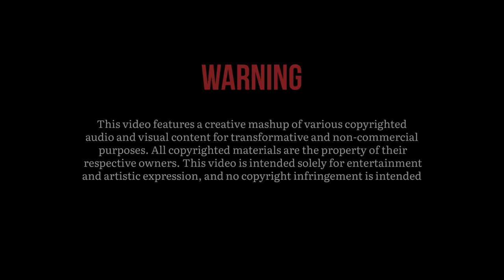Midnight Drive: The Marathi Love Mashup / Love mashup Songs /bollywood mashup #2024 / Uday Kumar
🎵 Audio & Video By Electrolesh 🎵

Have you ever listened to this type of Marathi love mashup before? Join us and experience this unique blend of melodies that is "Midnight Drive Marathi Romantic Mashup."

In this love mashup, we've seamlessly woven together iconic Marathi love songs from superhit Marathi romantic movies. With every passing second, you'll be immersed in a romantic feelings. We've also infused elements of Indian classical music, ensuring that the tabla beats resonate deep within, igniting the flame of love.

Discover the Essence of Love with our Marathi romantic mashup. Let this musical journey make your drive both joyful and romantic.

Key Moments:

0:54 - Main
2:04 - Let Your Drive Slow Down
2:54 - Classical Feelings
4:07- Heavenly Emotions

Other Similar Love Mashups By Uday Kumar Modi

Wedding Mashup -     • The Marathi Wedding Ma...
Monsoon Mashup -     • Monsoon Love Mashup 20...
Soulful Romantic Mashup -     • Soluful Romantic Mashu...
Marathi x English Mashup -     • Love Mashup | Marathi ...

Thank you for tuning in and allowing us to be a part of your musical journey. Your support means the world to us! 🙏🎶